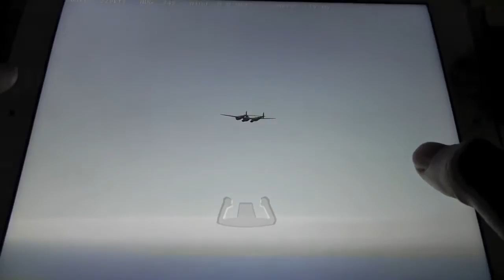Multitouch and P 38 Preview in Infinite Flight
Step back in time to June 16 2012! This is a video preview of our upcoming update showing MultiTouch support to control multiple interface elements at the same time, along with the new P38!